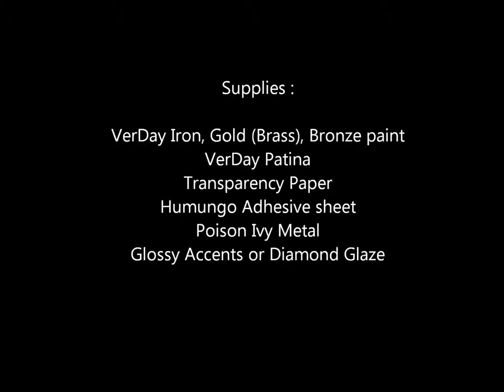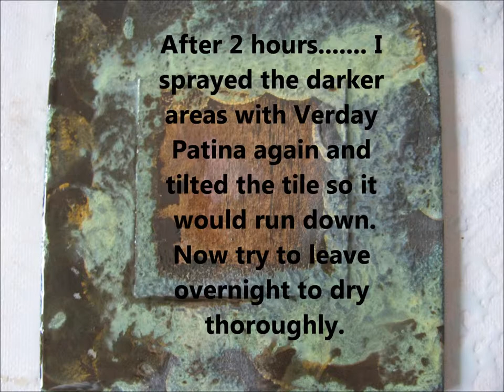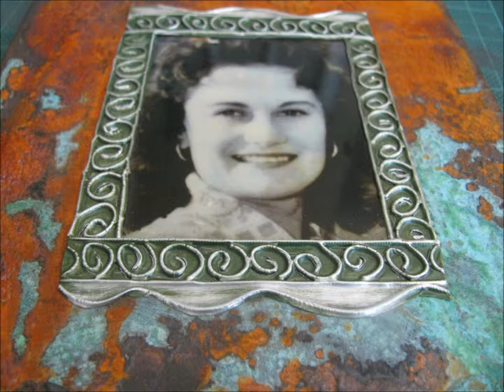Verday Tile and Transparency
As the  Ten Seconds Studio VerDay Design Team Member for August 2012 Elitia Hart created this porcelain tile project using the Verday Metallic Paints.